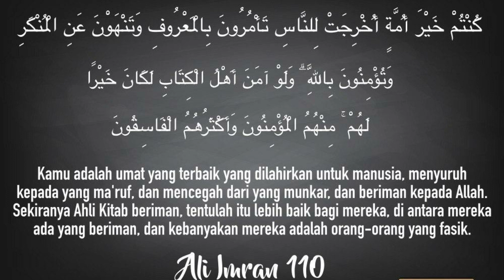ISTERI vs SUAMI : USTAZAH MEMBEBEL, APA RESPOND ENCIK SUAMI? | USTAZAH ASMA' HARUN